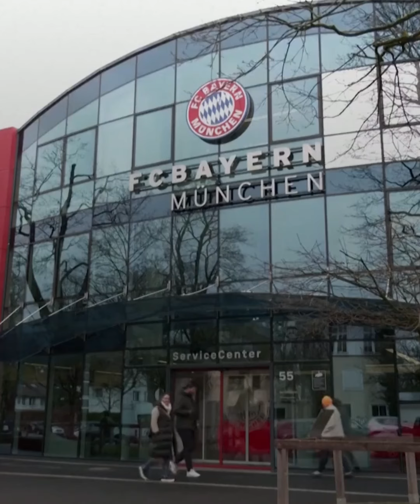بايرن ميونيخ يصدم جماهير كرة القدم بقرار مفاجئ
«اسم غير متوقع».. بايرن ميونيخ يختار نجم مانشستر سيتي مُدربًا له